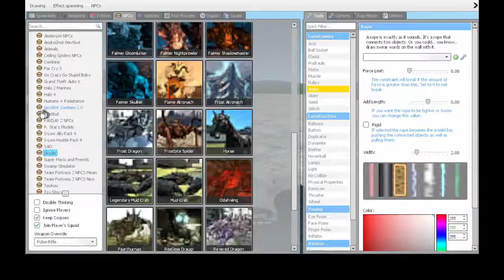Asuna army #2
a long awaited sequel ... that nobody asked for